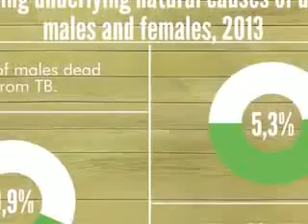Vitamina D puede proteger de resfriados y gripe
Los suplementos de vitamina D protegen contra las infecciones respiratorias agudas incluyendo resfriados y gripe, según un nuevo estudio dirigido por la Universidad Queen Mary de Londres.